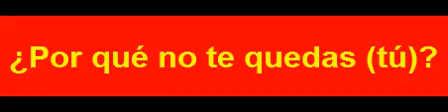S 01722 لما لا تبقى؟